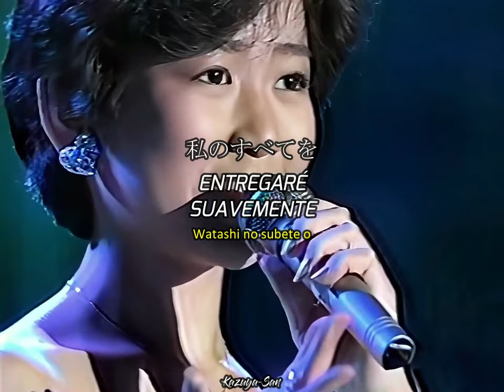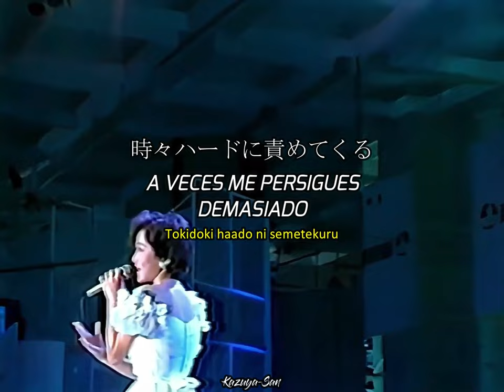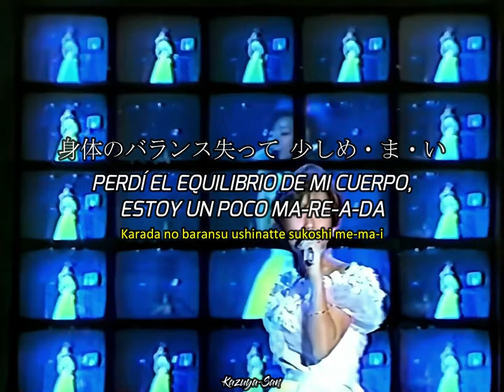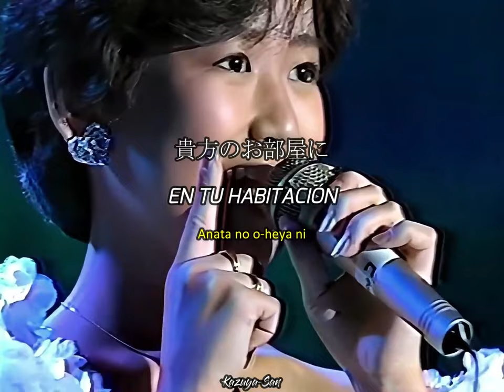Love Fair / 岡田有希子 - Yukiko Okada | Japonés + Sub Español + Romaji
¡Hola! Por ser hoy, 22 de agosto, el cumpleaños de nuestra querida Yukiko "Yukko" Okada, les traigo dos videos, "Love Fair" y "Summer Beach", el cual orita subo.
¡Si tienes alguna recomendación o una canción que quieras que traduzca en específico, sólo dímelo en los comentarios o en mi Instagram o mi Twitter: @kazuya_san5!
¡Si tengo algún error ortográfico en el Español, Japonés o en el Romaji, dímelo en los comentarios!

Nombre: Love Fair
Artista: Yukiko Okada
Álbum: Love Fair
Año: 1985
Género: J-Pop

⚠No intento infringir los Derechos de Autor de la canción, composición musical, imagen o letra; ya que no son de mi propiedad, sólo se hace la traducción de la canción⚠